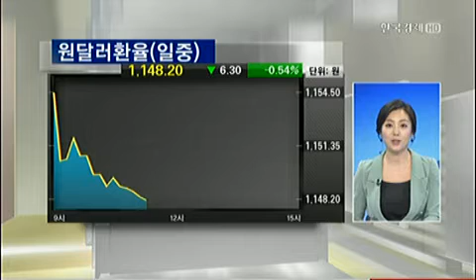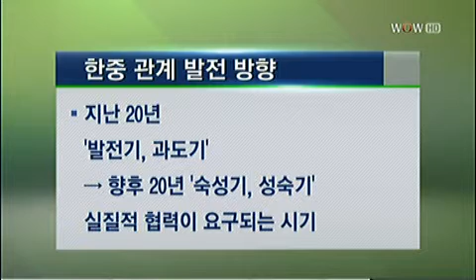"朴대통령 訪中, 미리보는 정상회담"_2013년 6월 27일